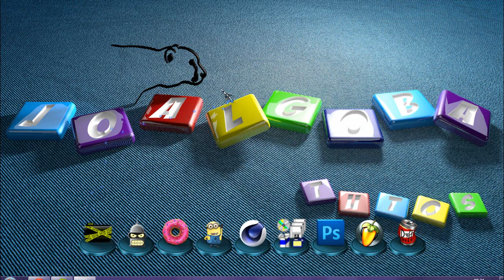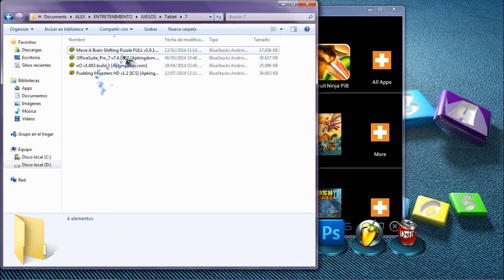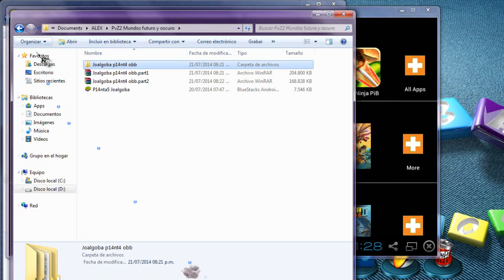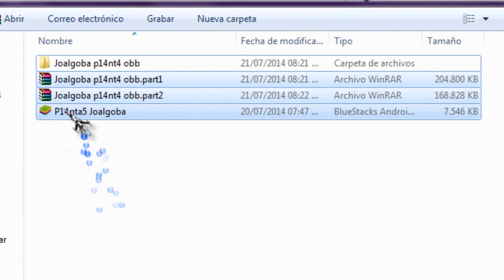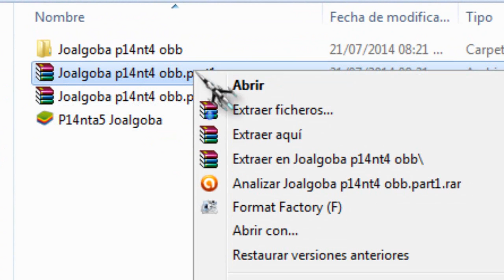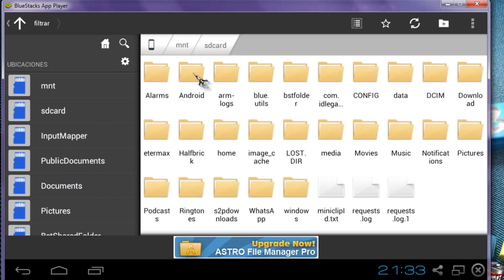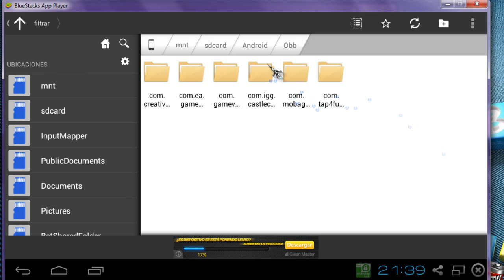Como instalar PLANTAS VS ZOMBIES 2 en PC | W7 W8 XP Y VISTA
Como instalar PLANTAS VS ZOMBIES 2 en PC W7 W8 XP VISTA

Futuro lejano
edad oscura
jardin zen